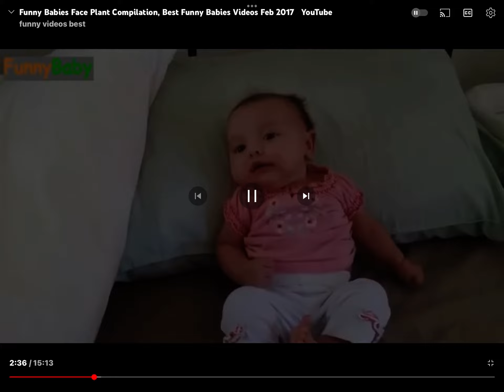March 7, 2023